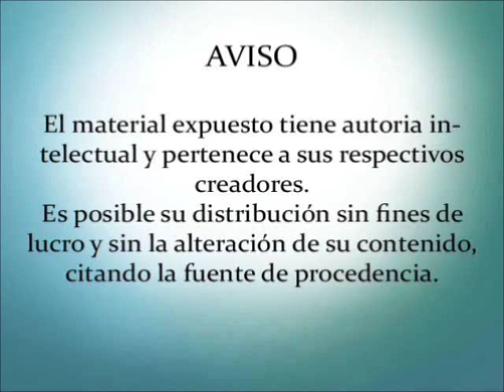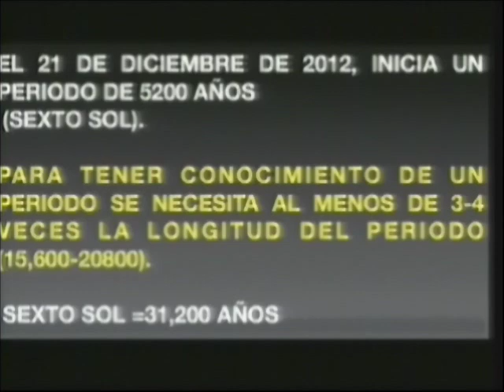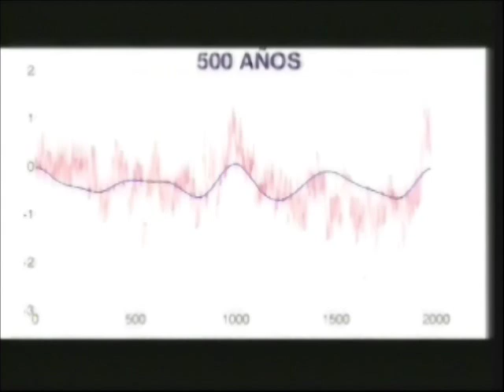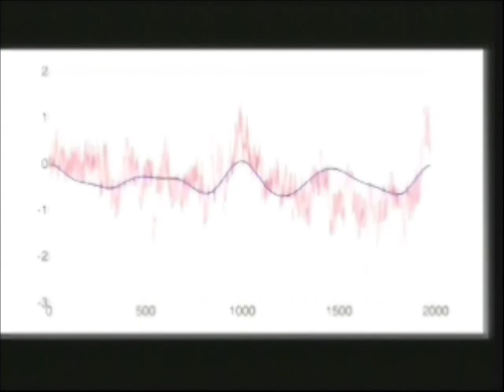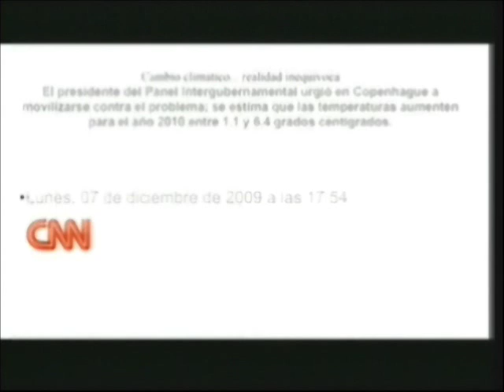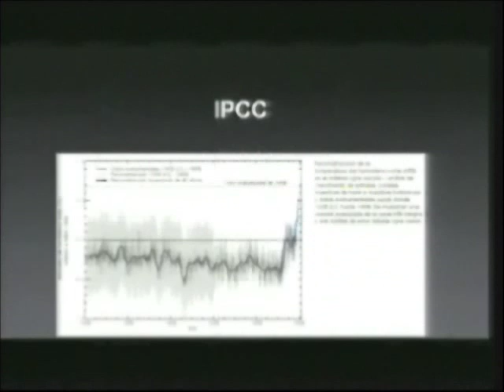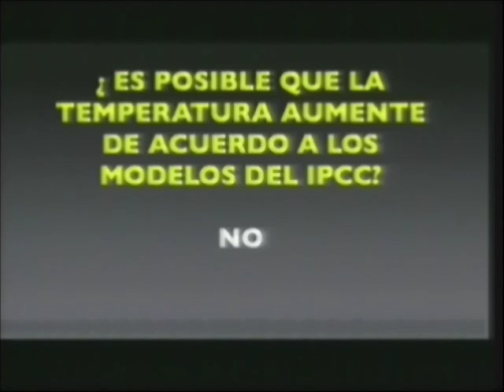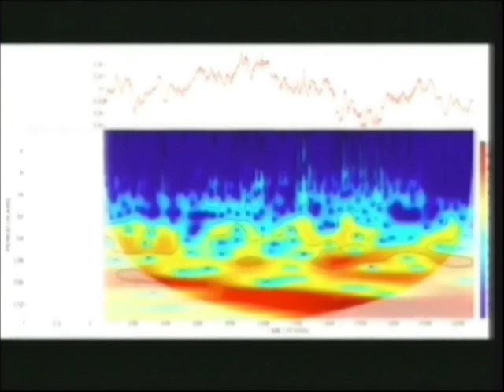El Día Después de Mañana: Un escenario inesperado del cambio climático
Charla impartida en el Instituto de Geofísica por Víctor Velasco
como parte de las charlas de divulgación académica 2012